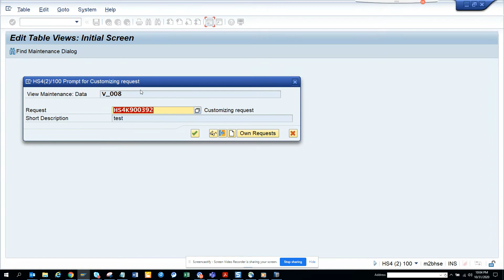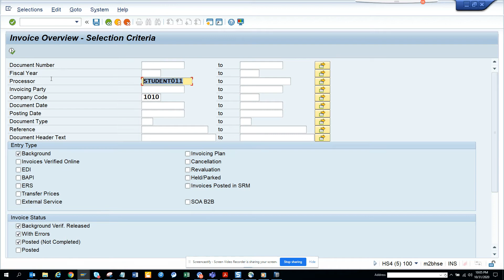SAP FICO: How to Create Payment Block in SAP Invoice Process?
How to Create Payment Block in SAP Invoice Process?